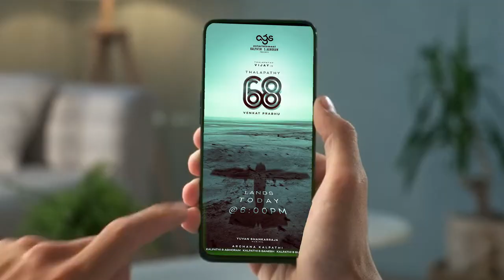I'm The Real G.O.A.T ..!!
GOAT Will Come again in 2nd Episode... maehhhhhh 🐐